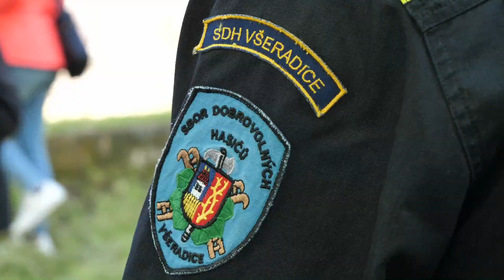760. let obce Všeradice